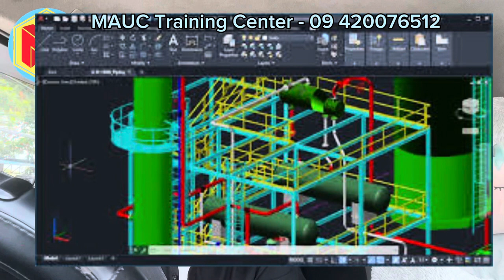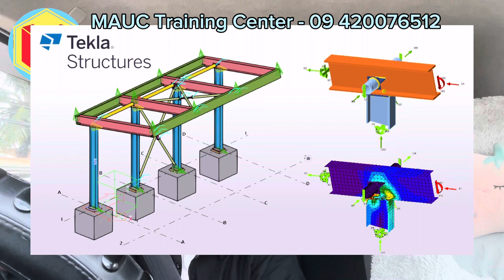AutoCAD အခုမှ စ လေ့လာမည့်သူများအတွက်ပါ…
AutoCAD အခုမှ စ လေ့လာမည့်သူများအတွက်ပါ…  @maucmyanmarautocadusers134